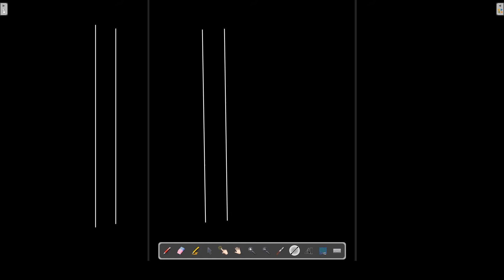Jurnal umum perusahaan jasa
atau dm nidiamustika.ia

Buat teman2 yg ingin mendukung EKOPEDIA bisa berdonasi lewat link di bawah
insya Allah simple kok, bisa pake OVO, Gopay, DANA dll

semoga berkah 🤲